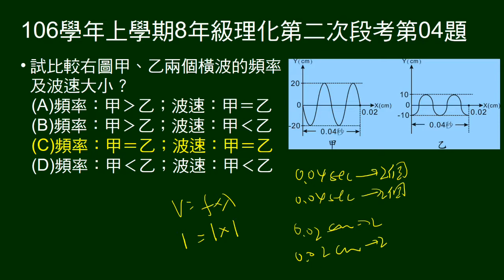106學年上8年級理化二段第04題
給兩個波振幅與時間關係圖，問波速與頻率的比較。